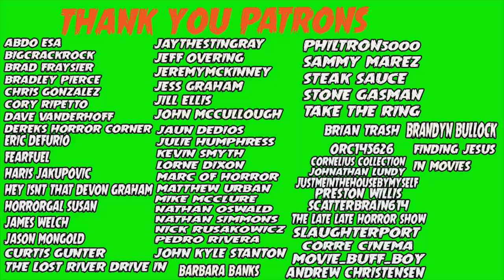Scanner Cop 1 and 2 | 4k Blu Ray Release | Vinegar Syndrome Box Set | Review